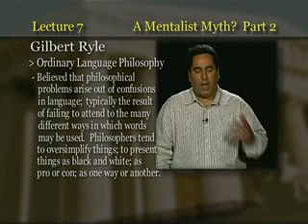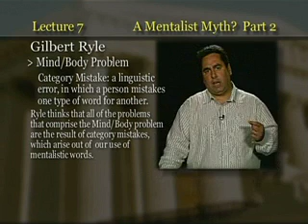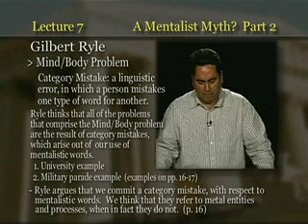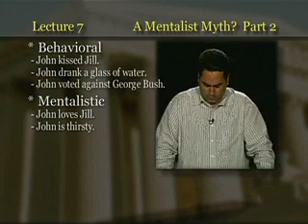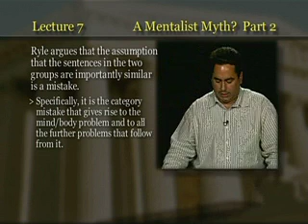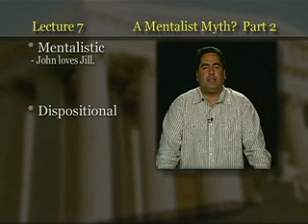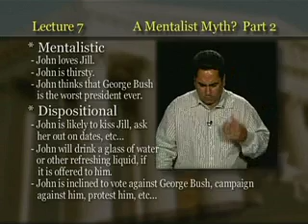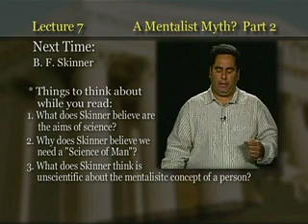Introduction to Philosophy: Lecture 7 - A Mentalist Myth? II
This course explores various ways of understanding the human self and its relation to the world. Through a consideration of what can be known, what is worth valuing, what reality is, and how human communities should be composed and regulated, the course deals with central themes that arise from the human quest for a deeper self-understanding.